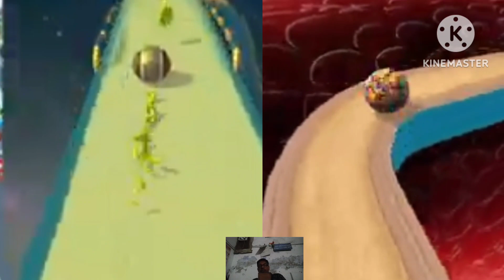Running Ball | going ball |sky Ball | new update | APK